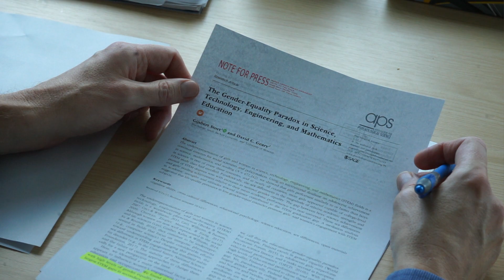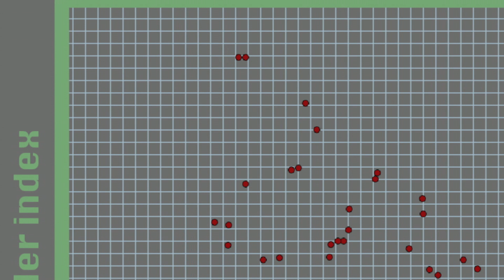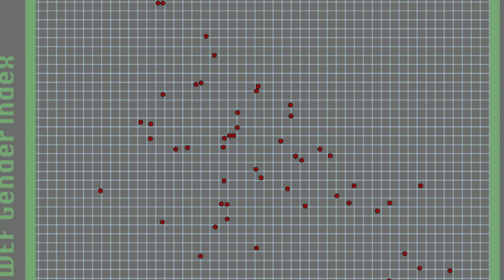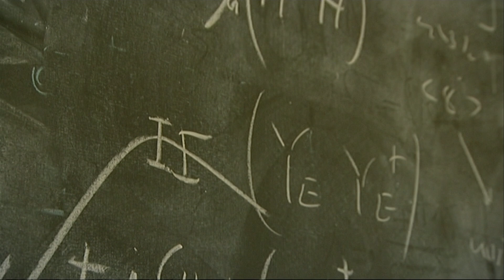The ‘gender-equality paradox’ in STEM fields – BBC Newsnight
David Grossman explores the ‘gender-equality paradox’ proposed in a new study which suggests that more gender-equal countries have fewer women pursuing careers in the fields of science, technology, engineering and mathematics.